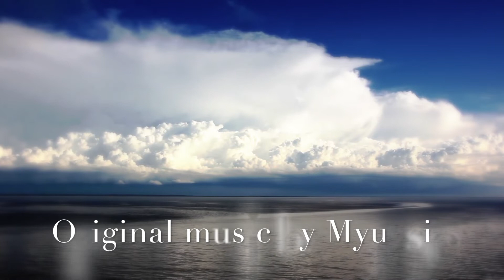Myuu Cover Lament, Orchestral Version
While I am dealing with some personal issues, I have not stopped composing and arranging music. This one took quite a while; mainly because I wanted to get it right from the older cover version. Nonetheless, hope you enjoy!

Orchestral Arrangement by yours truly!